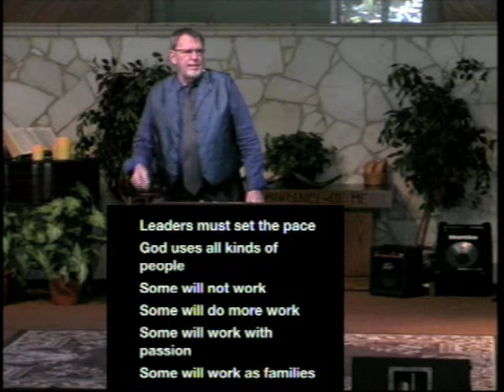A Time to Build Lesson from Nehemiah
10:30 AM
Sunday June 21, 2015
Nehemiah 3:1-3:32
"Working Well with Others"
Calvary Community Church (AG) Norwalk, CA
Fredore Crews